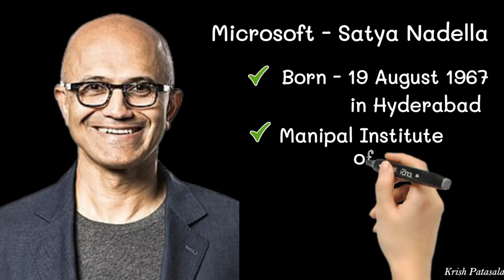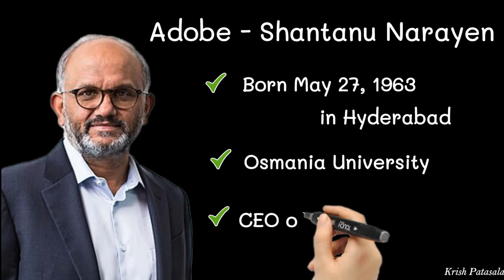Indian CEOs of US Tech Companies | Parag Agrawal | Sundar Pichai | Satya Nadella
Google - Sundar Pichai
Sundar Pichai, an IIT Madras alum, was named the CEO of Google in 2015. Subsequently, in 2019, he was named the CEO of Alphabet, Google's Parent Company. Sundar had joined Google in 2004 after a short stint at McKinsey. He had worked on the likes of Google Toolbar, and at the development of Chrome, Google's browser. He was made the VP of Product Development and by 2012 he was the Senior VP. Two years later, he was Product Chief of Google and the Android smartphone OS.
Microsoft - Satya Nadella
Satyanarayan Nadella (Satya Nadella), was named the CEO of Microsoft in 2014. Satya Nadella has been a part of Microsoft since 1992, after a short stint at Sun Microsystems. Satya had led major projects at Microsoft that led to the company moving into cloud computing helping build one of the largest cloud infrastructures.
Adobe - Shantanu Narayen
Shantanu Narayen has been the CEO of Adobe since 2007. He joined the company in 1998 as the senior VP of worldwide Product development and was in that position until 2001. Until 2005, he was executive VP of worldwide products and was appointed as the COO in the same year, and in 2007, CEO of Adobe.
Parag Agrawal, an IIT-Bombay graduate, has replaced Jack Dorsey as the new Twitter chief executive officer, becoming the youngest CEO in top 500 companies. He was unanimously appointed as the new CEO by the Board of Directors.Agrawal, who has been with the company for 10 years – most recently as chief technology officer – has emerged from behind the scenes to take over one of Silicon Valley’s highest-profile and politically volatile jobs.
Agrawal, 37, is the latest Indian-origin person to head a major US-based tech company, following the likes of Google-parent Alphabet's CEO Sundar Pichai and Microsoft CEO Satya Nadella.